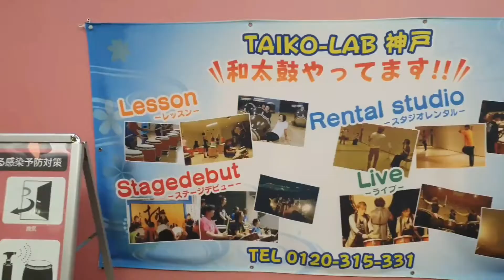My First Japanese Taiko Drum Class!! - JET Program Slice of Life